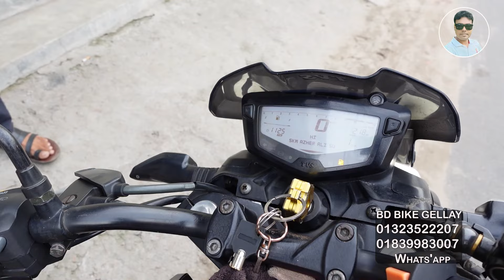বাইক ভাংচুর করার কাহীনি ফাঁস কাকে সাবধান করলো বিজয় সাহেব ১৩ হাজার টাকায় বাইক।Second hand bike price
Bd bike gellay
ঘোড়াশাল চায়না কোম্পানির সামনে।

ভিডিওটি করে আপনাদের সামনে উপস্থাপন করতে অনেক কষ্ট করতে হয় শুধু মাত্র আপনাদের ভালবাসা পাবো বলে।